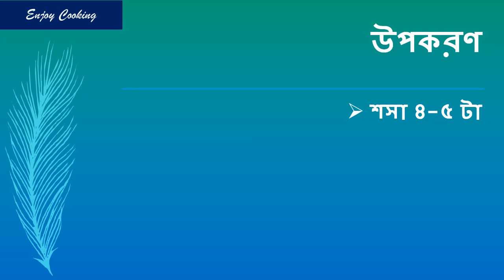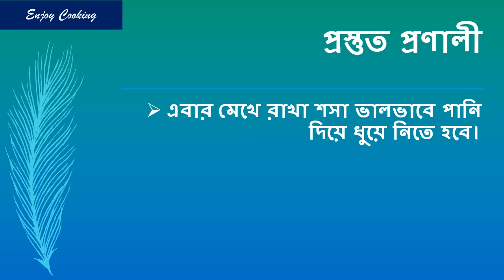শসা ও টক দইয়ের সালাদ (Cucumber and Yoghurt Salad)